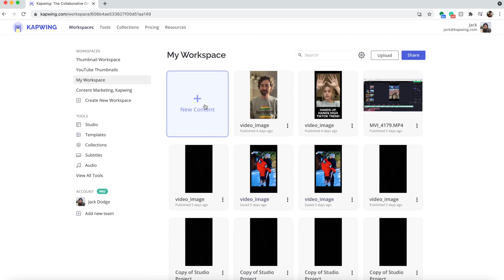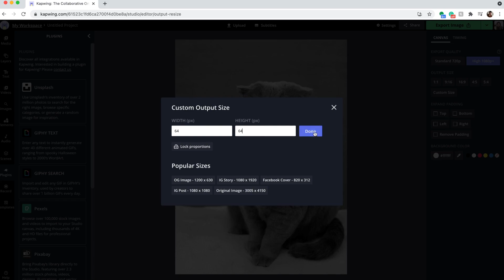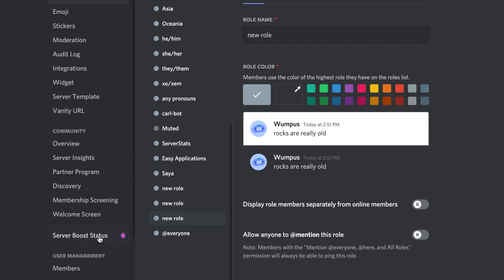How to Make Custom Discord Role Icons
Discord just added the ability to add custom role icons which users with Level 2 Boosted Servers can assign to their roles. This feature can help take the aesthetic of your server to the next level. In this tutorial, we tell you the requirements and show you how to make your own role icons using a our free online editor, Kapwing.

Timestamps:
0:00 Intro to Discord Role Icons
0:28 How to make a custom role icon & sizing requirements
2:10 Uploading your role icons to your server
2:32 Troubleshooting
3:11 Outro